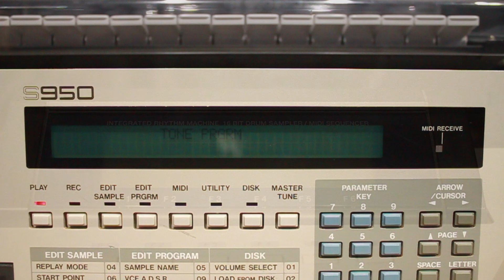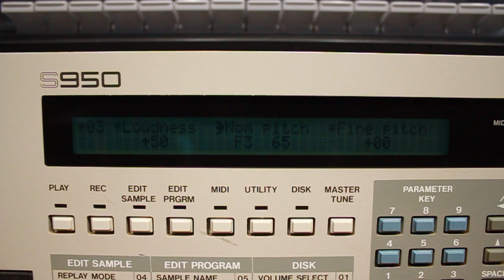Jazzy Beat Making on the S950, MPC2000XL & Guitar Jam!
Listen to my latest single promoting my upcoming album "Idealnie Nie Idealny"

Making a Jazzy Boom Bap beat on the S950 & MPC2000XL with a guitar jam at the end
Samples chopped on the AKAI S950 & MPC2000XL
Mixed on the Yamaha MG16XU
Guitar Improvisation on an American Fender Stratocaster